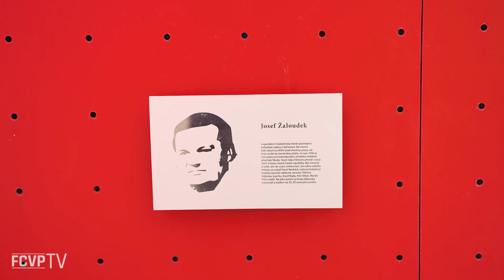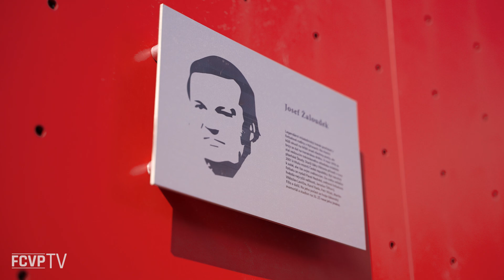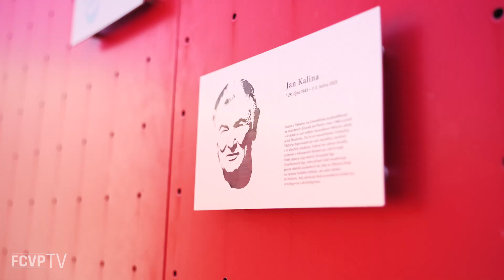Nové destičky na Pamětním místě Brány borců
Vše nejlepší, královno 🔴🔵
Viktoria dnes slaví 112 let od založení klubu 🥳
Při této příležitosti odhaluje na Pamětním místě Brány borců nové destičky Josefa Žaloudka, Jana Kaliny a čtvrté účasti v Lize mistrů 📜